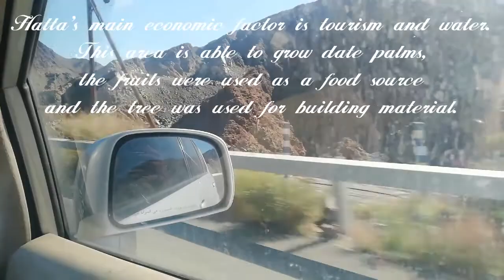Hatta dam l Weekend vibes l Short visit l Trouvaille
The video is about our short visit to Hatta dam, Dubai. It's one of the tourist destination.